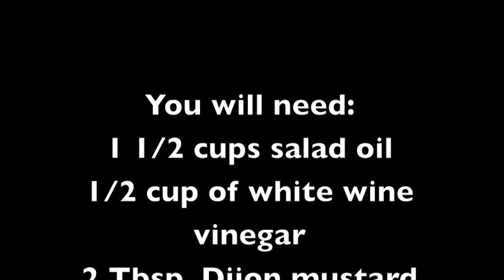Good Eats Cooking Class - How to Make Salad Dressing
The Good Eats class is offered each semester and is open to UNH students. The class is a great way to learn how to cook well a limited budget and time. to register for the next session.